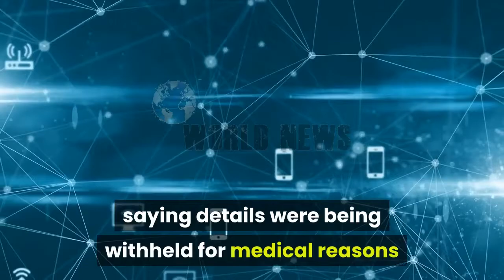First French Hospital Doctor, 67, Dies Of Coronavirus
Health Minister Olivier Veran said that as far as he knew the man - who died Saturday - was the "first hospital doctor to be hit".